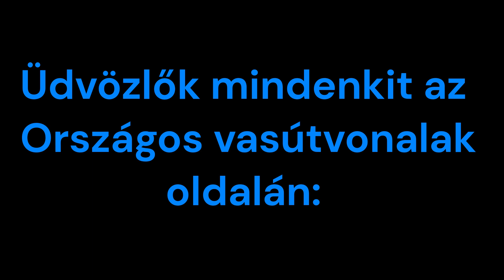Obb tehervonat halad keresztül Tiszatenyőn